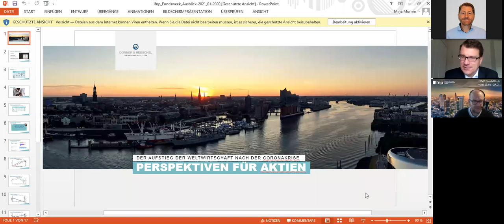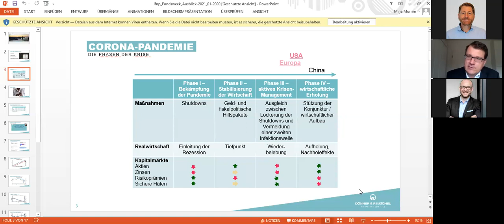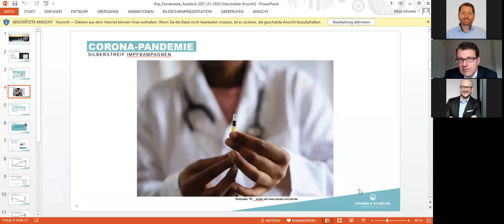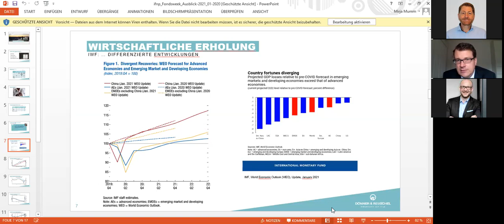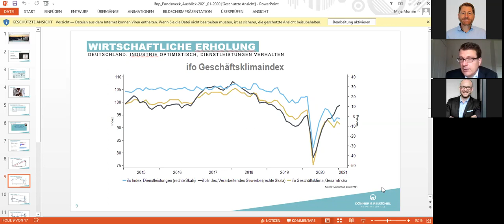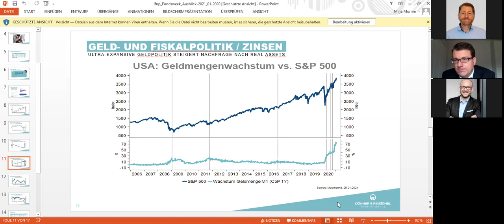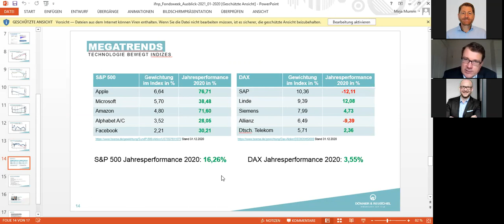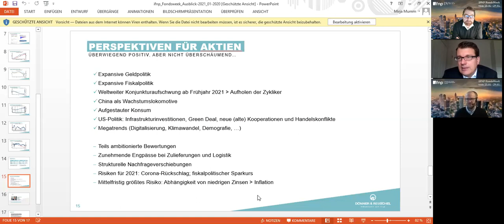IFNP FondsWeek 2021/5: Der Aufstieg der Weltwirtschaft nach der Coronakrise (Vortrag Carsten Mumm)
Der fünfte Tag der IFNP FondsWeek 2021 hatte den Schwerpunkt BoutiquenFonds. Den Abschluss des Tages bildete Carsten Mumm, Chefvolkswirt bei der DONNER & REUSCHEL Aktiengesellschaft mit der Präsentation „Der Aufstieg der Weltwirtschaft nach der Coronakrise – Perspektiven für Aktien“.